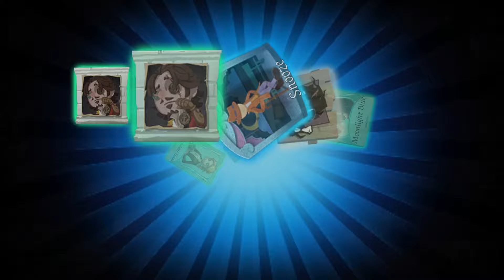IDV keeps playing with my feelings... | Season 34 Essence 2 Opening, Whaling for "The Red Knight"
Why does the game hate me lately... 😭